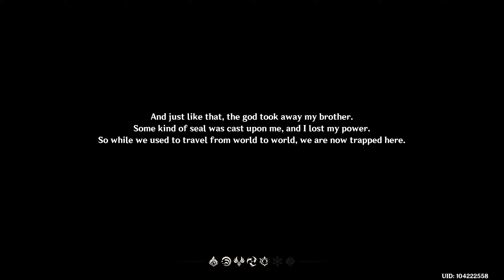Genshin Impact Gameplay! Graphics Menu, Photo Mode First Temple and More! 3 Character Lucky Pull?!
I decided to try out the Genshin Impact Chinese Open Beta before the game officially launches in a couple weeks! I think I got a really lucky pull and got 3 characters, checked out the graphics menu, the photo mode and ran around and did stuff!

I stream almost everyday!

Support a Creator (Epic Games / Fortnite): TaborTheGamer

Timestamps:
Intro: 0:00
Graphics Menu: 3:05
Gameplay: 4:55
Photo Mode: 20:54
More Gameplay: 22:09
Crazy Gacha Pulls: 39:06
Testing New Characters and More Gameplay: 40:04
First Temple: 48:10